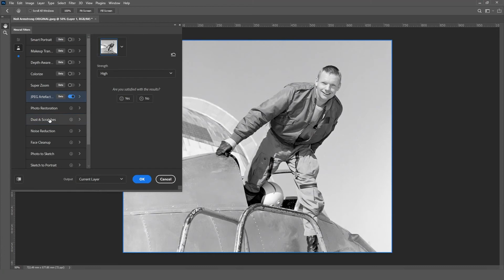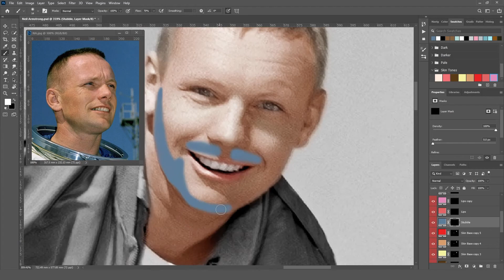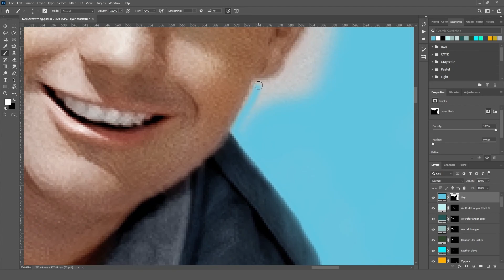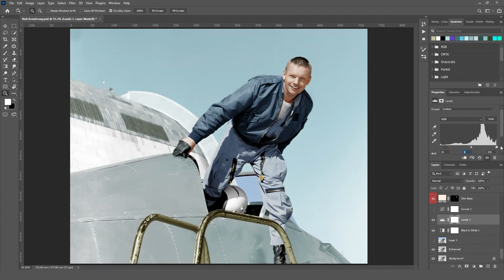Neil Armstrong - Photo Colorization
Neil Armstrong (August 5, 1930 – August 25, 2012) was an American astronaut and aeronautical engineer, and the first person to walk on the Moon. He was also a naval aviator, test pilot, and university professor.